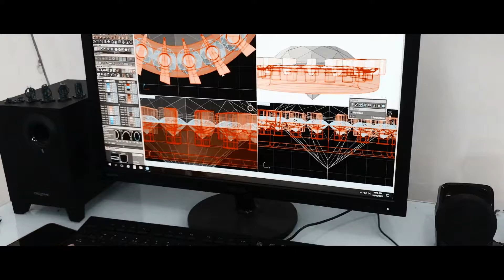Sep Vergara Fine Jewelry Production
Browse our latest collection of diamond earrings, wedding rings , engagement rings and find the best deal for you.

We accept made to orders✔️
Lay away✔️